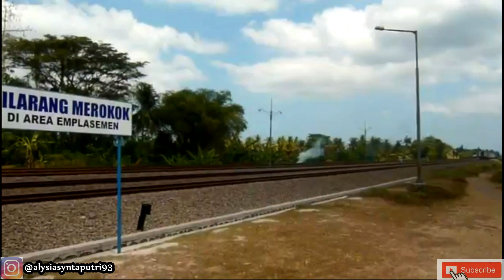STASIUN REWULU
Awalnya, stasiun ini memiliki total empat jalur kereta api dengan jalur 2 merupakan sepur lurus, ditambah satu jalur bercabang dari jalur 4 menuju depot BBM Pertamina yang terletak 1 kilometer di selatan stasiun, melewati perkampungan Gancahan hingga masuk depot. Jalur 4 ini berakhir buntu di dipo gerbong yang terletak di sebelah barat daya stasiun.[4] Semenjak beroperasinya jalur ganda di lintas Kutoarjo–Yogyakarta pada tahun 2006–2007, tata letak stasiun ini diubah menjadi lima jalur dengan jalur 1 dan 2 sebagai sepur lurus, dengan jalur 2 eksisting dijadikan sepur lurus arah Yogyakarta, sedangkan jalur 1 dijadikan sepur lurus arah Kutoarjo. Selain itu, jalur menuju depot minyak Pertamina terhubung secara langsung dengan jalur 5 setelah jalur ganda tersebut selesai.

ALYSIA SYNTA PUTRI

Gaya bangunan stasiun mirip dengan yang ada di Stasiun Bantul, Palbapang, Winongo, Kedundang, Sukoharjo, maupun Wojo, antara lain berupa ventilasi bulat berterali besi kotak-kotak. Dahulu pernah dibuat percabangan dengan lebar sepur decauville (lebar sepur untuk lori) ke Pabrik Gula Rewulu, tetapi PG tersebut bangkrut sehingga percabangannya pun dihilangkan.

Saat ini stasiun ini hanya melayani KA barang bahan bakar Pertamina dan melayani persusulan antarkereta api saja, bukan untuk menaikturunkan penumpang.

Dahulu ke arah barat stasiun ini, sebelum Stasiun Sentolo, terdapat Stasiun Sedayu. Namun, saat ini stasiun tersebut sudah tidak ada lagi karena dibongkar untuk pembangunan jalur ganda. Kini stasiun ini menyisakan rumah dinas pegawainya saja.